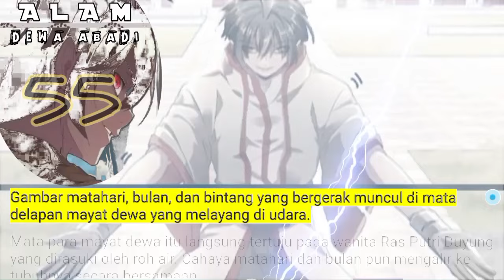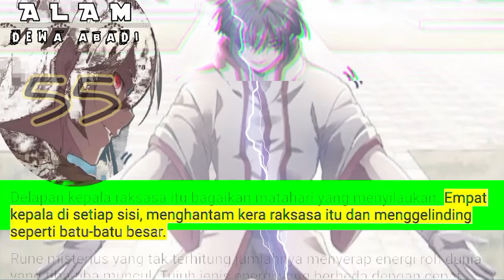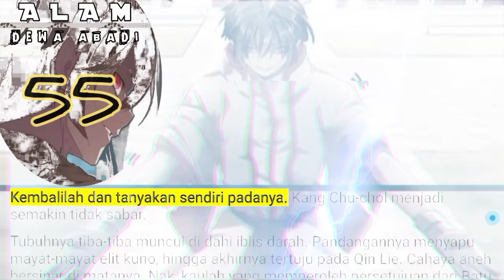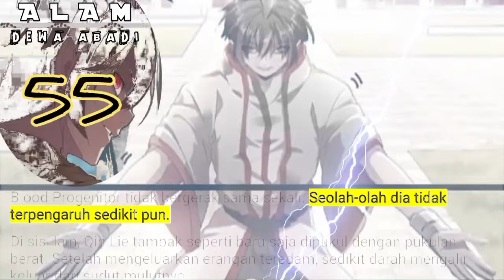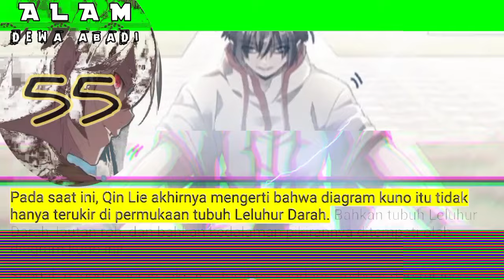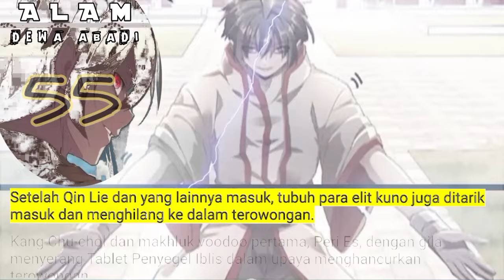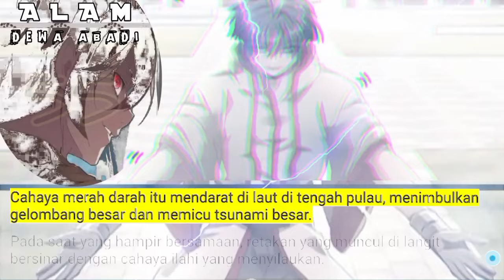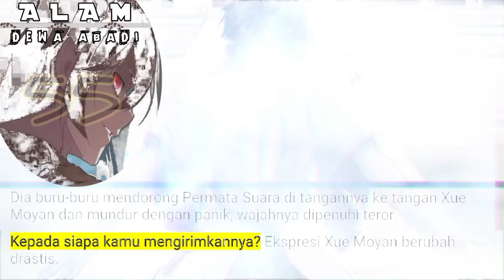Alam Dewa Abadi season 55